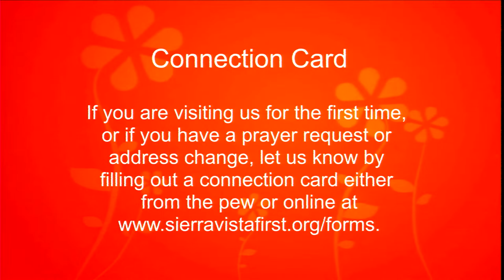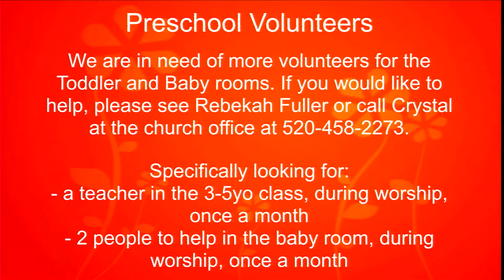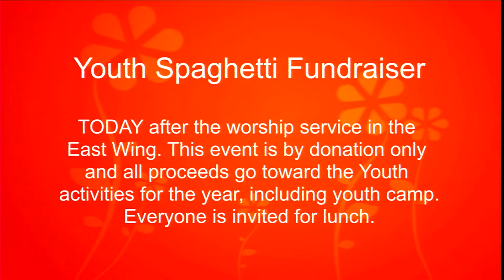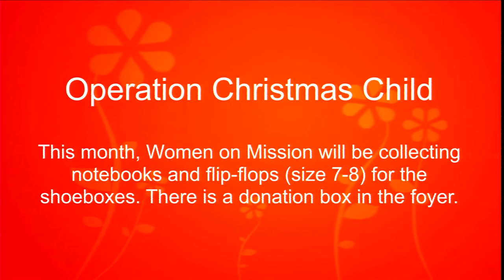"What it looks like to be a church" (Galatians 6:1-6) (04/07/2024)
Thank you for taking the time to watch our video. We appreciate your support and interest in First Baptist Church.

Our website is a great resource for information about upcoming services, programs, and community outreach initiatives.

Thank you again for your continued support. We look forward to seeing you soon at First Baptist Church.

Camera Operations: Chris Campbell
Sound Engineering:  Jim Johnson
Slides and Graphics Design : Crystal Bayes / Michelle Johnson